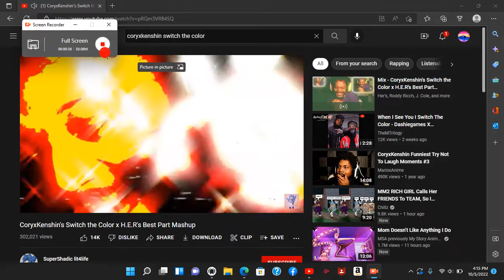Coryxkenshin switch the color for 35 seconds